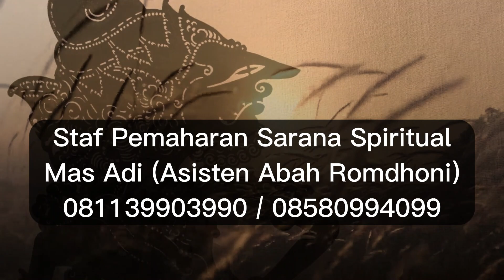Keistimewaan Khodam Pendamping Leluhur Dibanding Khodam Asmakan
Pada video kali ini Abah Romdhoni menjelaskan tentang Keistimewaan Khodam Pendamping Leluhur Dibanding Khodam Asmakan.
Daftar Semua Website Resmi Abah Rodmhoni